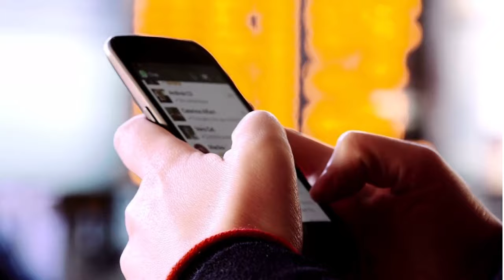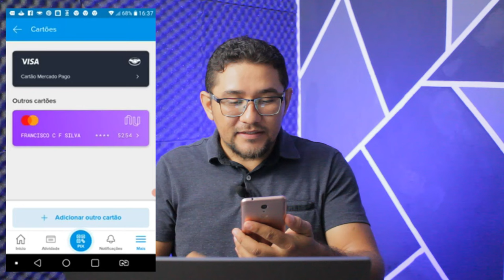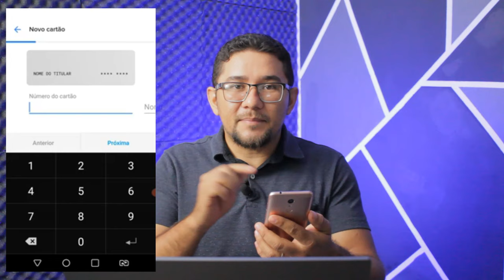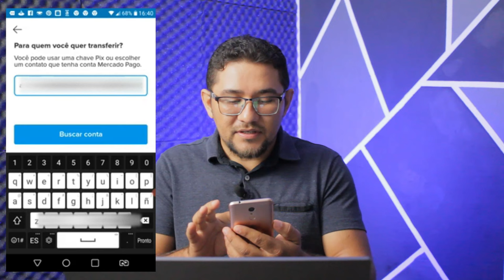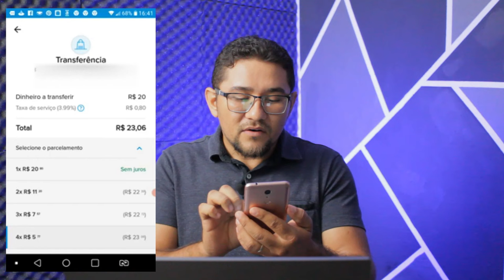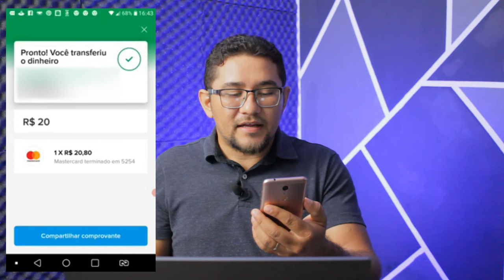✅💳MERCADO PAGO! LIBERADO PIX COM CARTÃO DE CRÉDITO PARA OUTROS BANCOS, CONFIRA TODO O PASSO A PASSO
FINALMENTE O MERCADO PAGO LIBEROU O PIX COM CARTÃO DE CRÉDITO PARA OUTRAS INSTITUIÇÕES, ANTES O PIX COM CARTÃO DE CRÉDITO SÓ ERA PERMITIDO ENTRE CONTAS MERCADO PAGO, AGORA VOCÊ FICA LIVRE PARA ENVIA DA CARTEIRA MERCADO PAGO PARA QUALQUER OUTRA CONTA QUE VOCÊ QUISER, CONFIRA TODO O PASSO A PASSO SEM ERROS...

✅pagseguro.info/bkchqmth